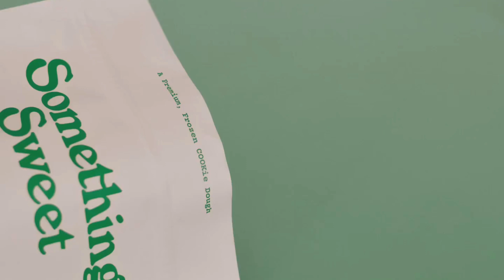Something Sweet COOKie Frozen Dough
The COOKie is an indulgent semi-sweet and milk chocolate chip frozen dough with a golden butter and nutty flavor. The dough comes to you, frozen and ready to bake! Enjoy a delicious, homemade treat for yourself or bake up the whole bag to share with friends :)